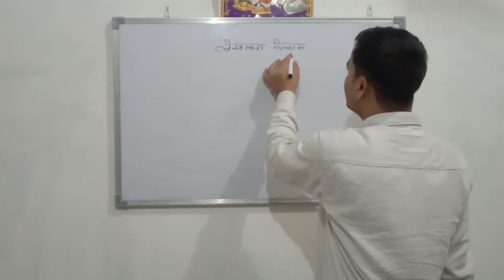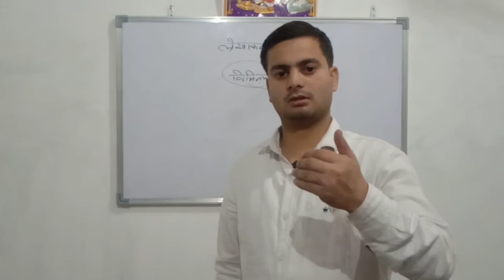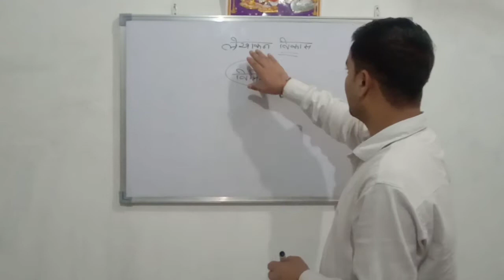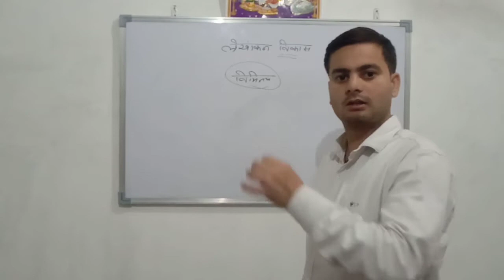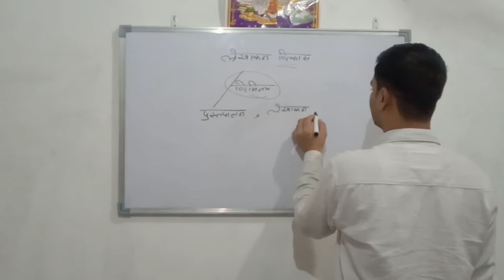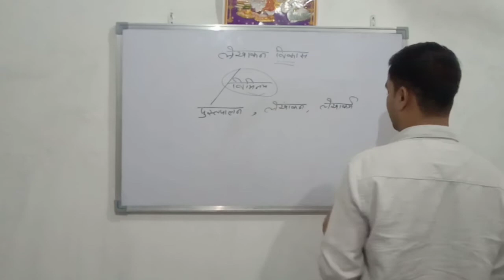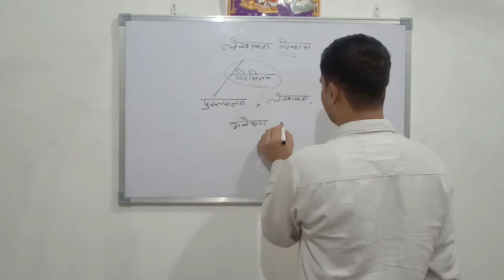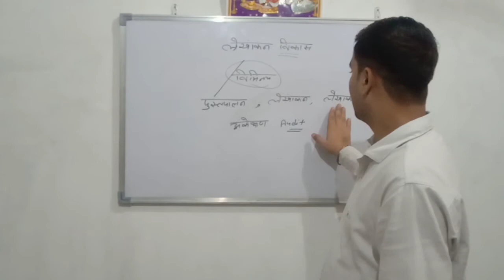लेखांकन का परिचय। Accounting development : Introduction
Hello students mai hu Mohit Tank is video mei maine aapko lekhankan ke prichay ke baare mei btaya hai. agar video achhha lge to video ko like +share +comment aur hamaare channel ko Subscribe jaroor krei.

Students is video mei maine aapko lekhankan ke prichay ke baare mei bhut saral trike se btaya hai. maine aapko lekhankan se judi bhut si baate btai hai ki lekhankan aap kin kin baato ka adhayan krenge jaise Book keeping, Accounting , Accountancy aur Auditing, ye sbhi aap lekhankan mei pdhenge. lekhankan ka vikaas praacheen kaal mei yaani 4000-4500 pahle hi ho gya tha. bhagvaan shri Raam ke samay mei bhi lekhankan tha.